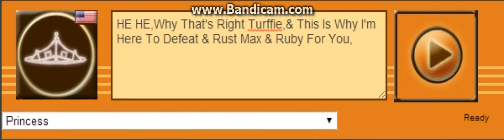Princess Voice 186